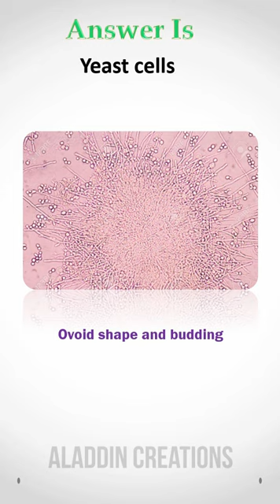Can you guess this cell in Urine ? 😮🤔🤓 quiz 19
Hello Viewers !!! 👋👋

HELP ME !!!